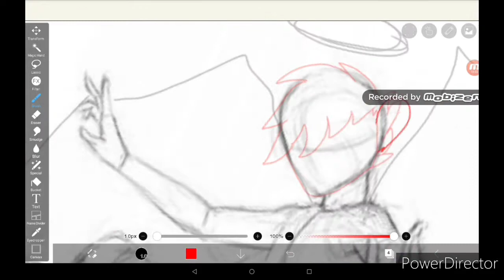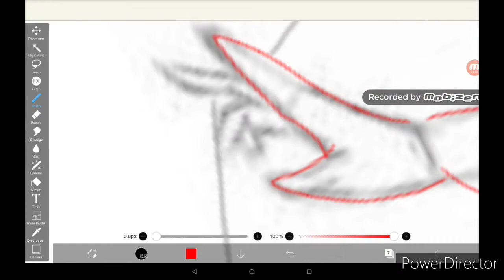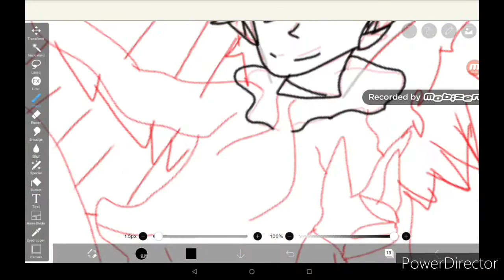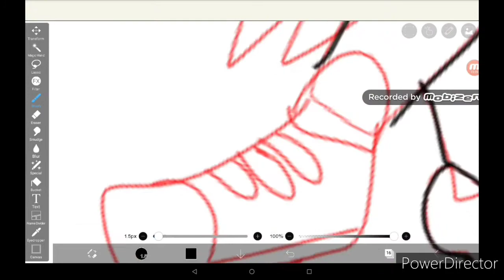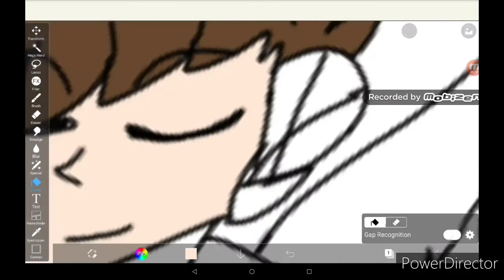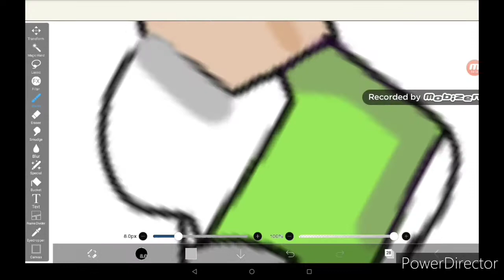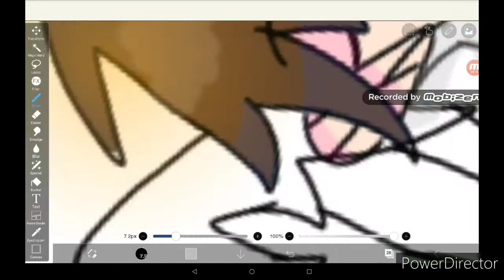Edd gould speedpaint I edds day I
(Eddsworld belongs to eddward gould)

Today marks the 9th anniversary of edds passing 9 years ago. so I made this speed paint a little ago and though I'd post it today. Rest in piece edd I hope it's pretty swell. Raise a can of cola in honner of this guy who inspired many of us.